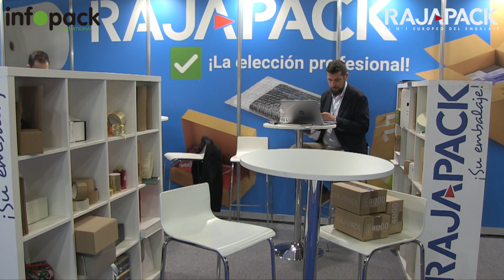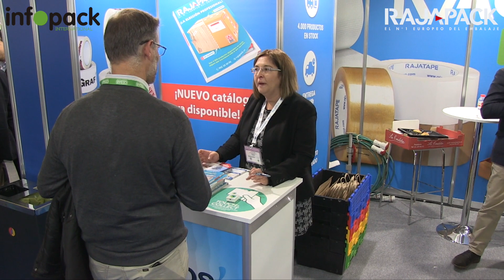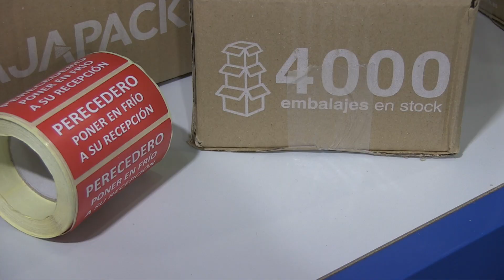Empack 2018: Optimiza el tiempo de preparación de pedidos | Rajapack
📦 Visita la mayor tienda online de embalajes. 4000 productos en stock y entregas en 24/48h

📧 SUBSCRÍBETE a nuestra newsletter para ofertas, promociones y novedades de Rajapack
📣 ENVÍANOS preguntas: ¿Tienes dudas sobre nuestros productos? TWEETEANOS